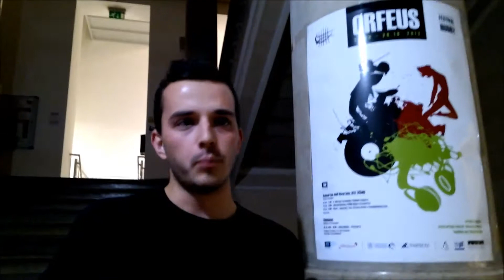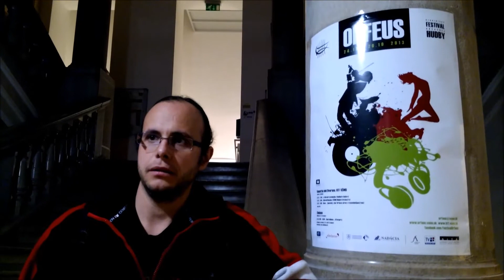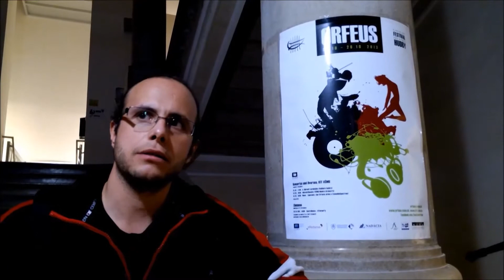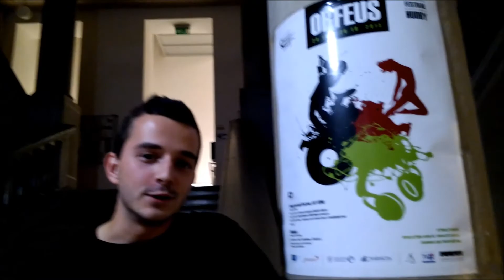City Under Reconstruction - Festival ORFEUS 2013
Video z príprav tanečnej choreografie City Under Reconstruction, ktorá bude odpremiérovaná 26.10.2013 na festivale študentskej hudby Orfeus.